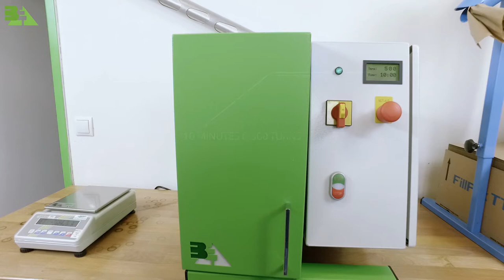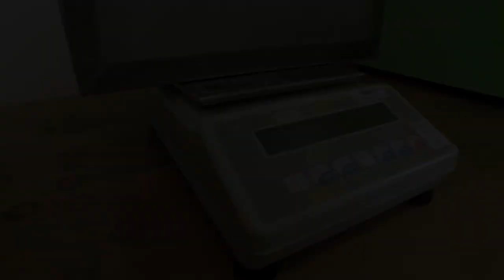Determination of mechanical durability of wood pellets according ISO 17831-1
Determination of mechanical durability of wood pellets according ISO 17831-1. Required instruments: Tumbler, laboratory precision scale